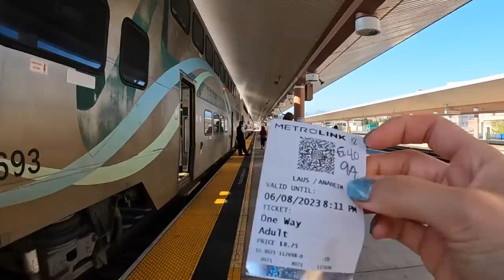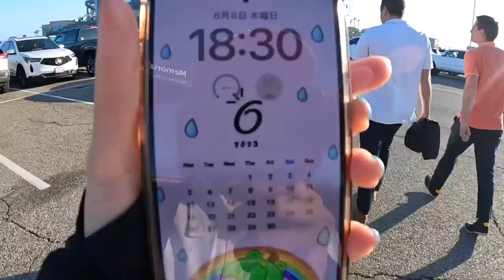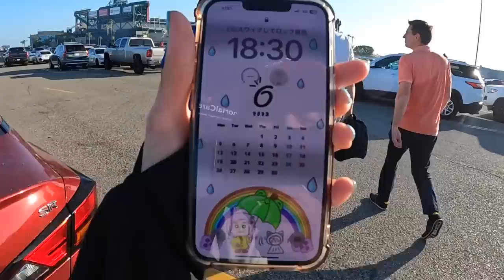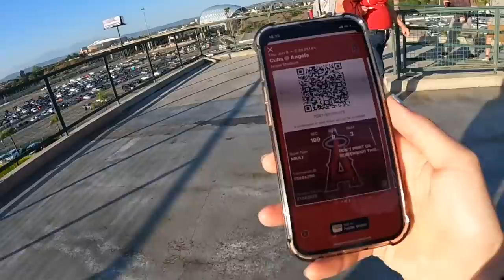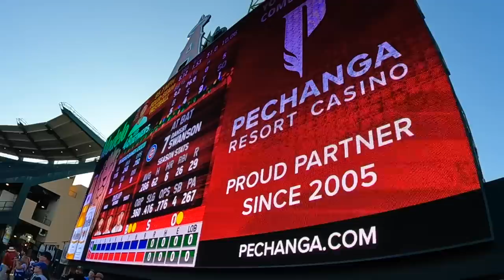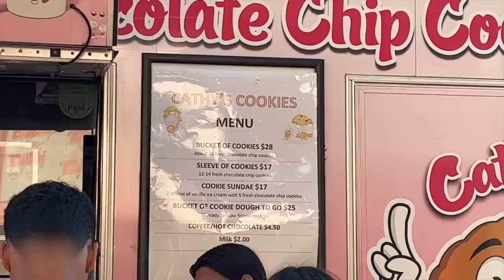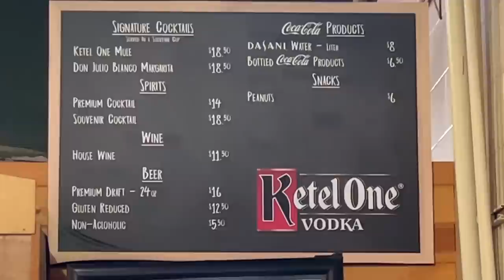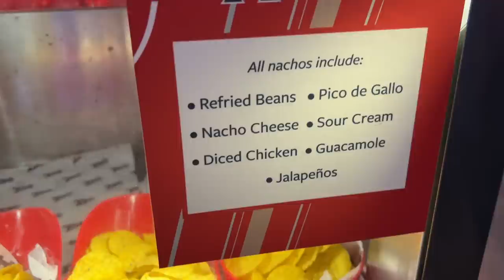大谷選手を見に行こう‼️市内からの行き方と球場内のフードやお土産を詳しくご紹介🇺🇸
アメリカ🇺🇸ロサンゼルス編
今回はアナハイムにエンゼルスの試合を見に行ってきました！
大谷選手と鈴木選手の日本人対決が見れる試合だったので、日本人のサポーターも多くかなり盛り上がっていました✨
球場への行き方からフード、お土産など詳しくご紹介していくのでぜひ行った気分で楽しんでください♪
それでは〜、レッツゴー！！

【マリオットアメックス最大111,000ポイントボーナスキャンペーン】
とこてこブログからのお申し込みで最大111,000ポイントゲットできます！
お得にホテルステイしたい方、マイルを貯めたい方はぜひ見てみてね✨

動画をみに来てくれてありがとうございます！
✅皆さんと一緒に旅を楽しむため、週に３回ほどプレミア配信をしています。
チャンネル通知をオンにして、ぜひコメントで気軽に参加してください♪

宿、ホテル予約はじゃらん❗️セール＆キャンペーン

【使用機材】
カメラ：GoPro10とiPhone13pro